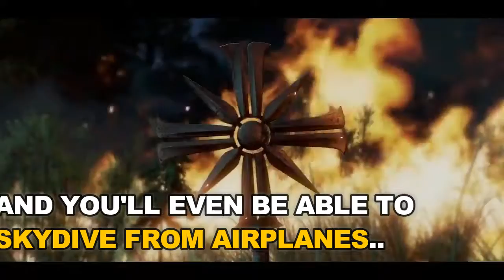5 Facts About Far Cry 5 | StarBell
Yo, here are some facts that you might not know about far cry 5, which is ubisoft's upcoming game, along assassin's creed and crew 2. Hope you enjoy!

PEACE